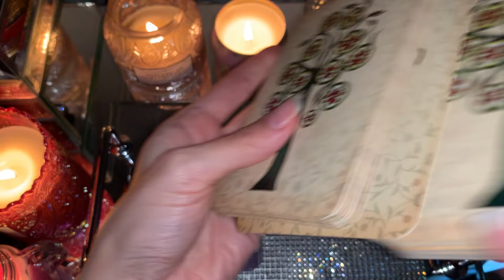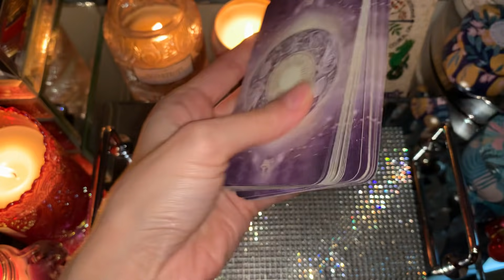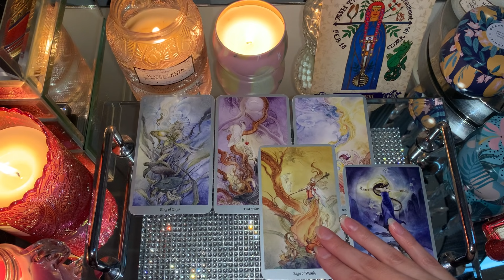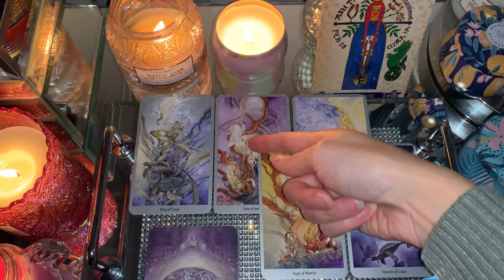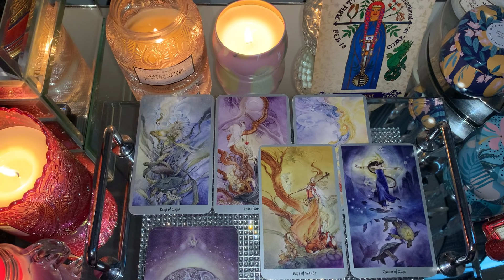PISCES - A SECOND CHANCE TO DO IT RIGHT 😍JUNE 2021 TAROT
xxx June 2021 Tarot xxx